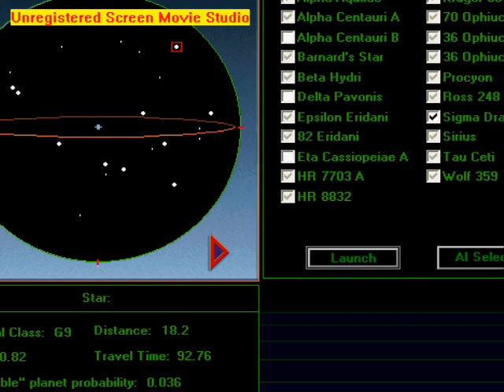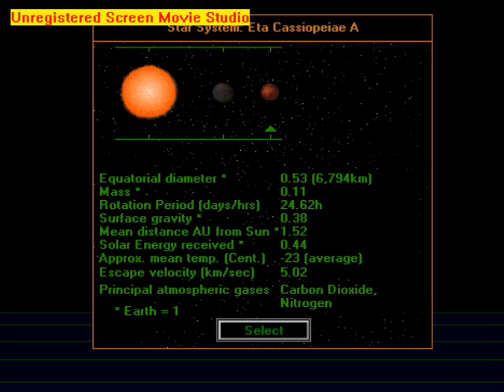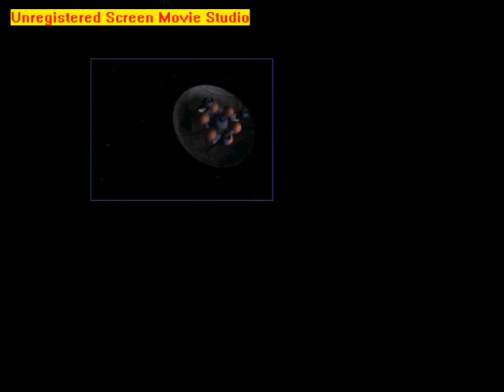Some Game Called OutPost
i found some random ancient game and decided to play it just a little and so i decided to show u how creepy it is...and yes randomly u here people talking in the background that would be some people on ventrilo...not mentioning names lol its a guessing game for ya =p